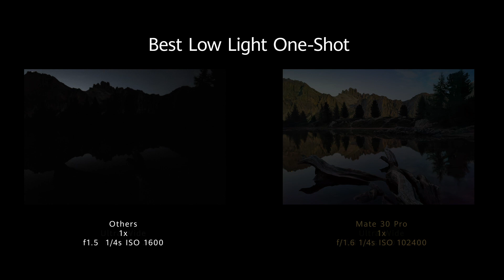HUAWEI Mate 30 Pro - ISO 409600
سيضمن هاتف HuaweiMate30 Pro قدرتك على التقاط الصورة المثالية بفضل مستشعر ISO 409600.

Le HuaweiMate30 Pro vous assure une prise de photo exceptionnelle grâce au capteur à la sensibilité ISO de 409600.